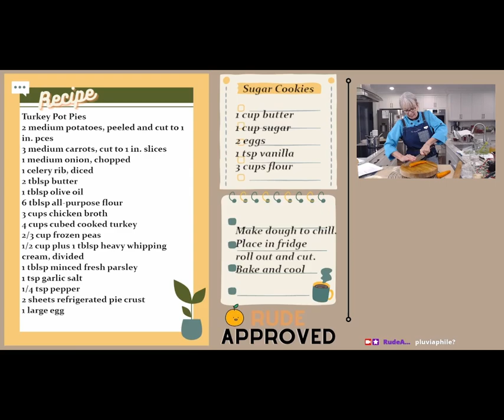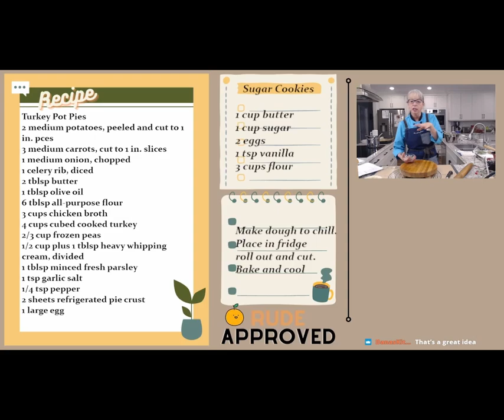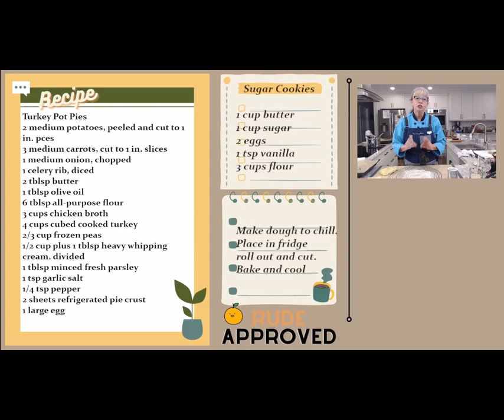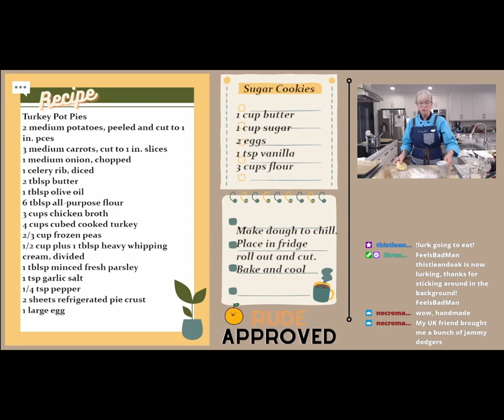Turkey Pot Pie, Jammie dodgers. Drink O'clock: Sugar Cookie Cocktail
turkey pot pie, jammie dodgers, cooking, farm journalism, food, inclusive, eat local, organic, farm, farmer, Ontario food, recipes, family meals, easy recipes, cooking on a budget, home cooking, farm tour,

Connie Powers is the owner of Rude Awakening Granola in Bobcaygeon, ON, Canada.
Her cooking show happens EVERY Sunday at 12pm EST She live streams for about one hour, joined by her awesome twitch family @speakeasytv.com. She is motivated to keep cooking fun and accessible for all.  All bodies are good bodies and we welcome everyone to share our inclusive space.

Rude Awakening is a team that includes her husband Tom as editor/producer and Connie as creator and on-camera personality for their farm journalism and home cooking productions.